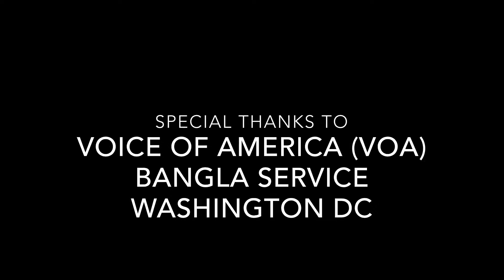An Exclusive Interview with Bongobondhu Convicted Killer A.K.M.Mohiuddin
An exclusive interview with wanted and convicted killer A.K.M Mohiuddin Ahmed hiding in Los Angeles of participating in the 1975 assassination of Bongobondhu Sheikh Mujibur Rahman. News reporter
Saifur Rahman Osmani Jitu has more on the story.